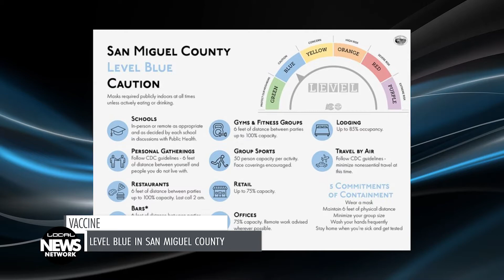Telluride Local News May 5, 2021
Fatal bear attack, vaccine rollout continues, Fourth of July festivities cancelled, and library extends its hours.